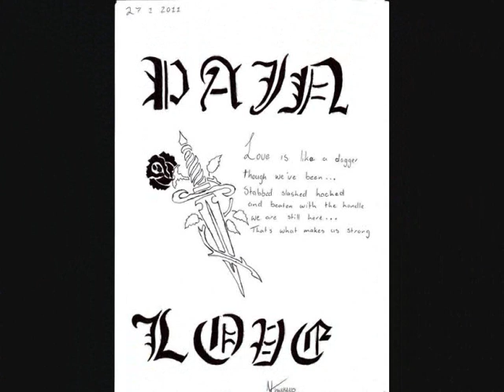Goodbye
well...this is going to be the last recording i guess...ill follow my dreams in my "sleep"...peace out...